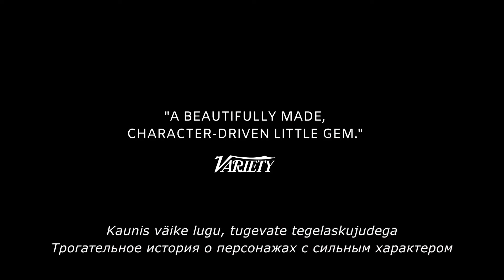AADAM treiler EE-RU kinodes alates 21. augustist.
Abla elab Casablancas koos oma 8-aastase tütre Wardaga ja peab kodus tagasihoidlikku pagariäri. Ühel päeval koputab tema uksele Samia, lapseootel noor naine, kes otsib tööd ja elukohta. Ehkki Abla ei taha algul võõrast oma koju lasta, muudab ta peagi meelt. Jääb segaseks, kuidas Samia rasedaks jäi, kuid tema häbi oli piisavalt suur, et põgeneda kodukülast enne, kui tema pere tõe teada saaks. Suurlinna jõudnud Samia peab plaani laps salaja ilmale tuua ja lapsendamisele anda. Pärast Abla sekkumist hakkab Samia järjest kasvav kõht peegeldama ka mõlema naise arengut.
Mullu Cannes’i filmifestivalil ’Un certain regard’ programmis esilinastunud ja Pimedate Ööde Filmifestivali avanud draama on ülistus emadusele. Režissöör Maryam Touzani debüütfilmis käsitletakse araabia maailma tabuteemasid läbi kahe naise värvika portree, mis mõjub südantliigutavalt tänu Lubna Azabali ja Nisrin Erradi tugevatele osatäitmistele.

Originaalpealkiri: Adam
Draama
Maroko / Prantsusmaa / Belgia 2019
Režissöör: Maryam Touzani
Osades: Lubna Azabal, Nisrin Erradi, Douae Belkhaouda, Aziz Hattab